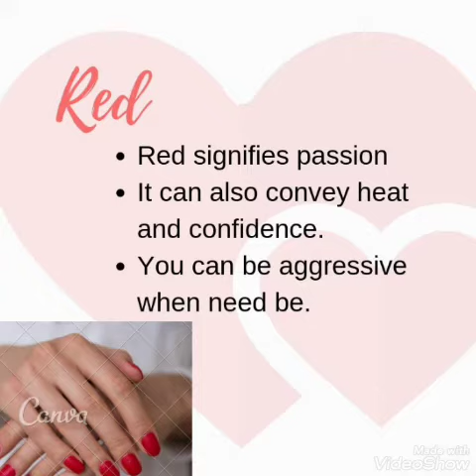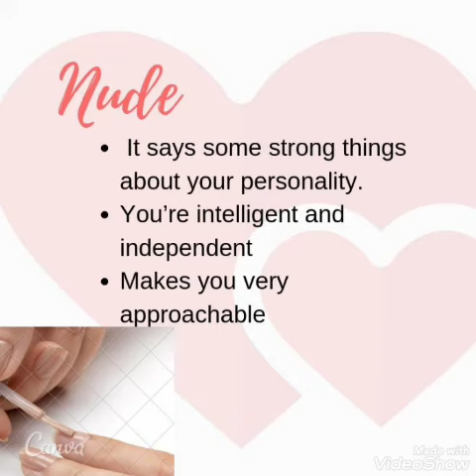💅😳YOUR NAIL POLISH TELLS ABOUT U 😱💅|| CHOOSE YOUR FAV COLOUR|| BLING GIRLS channel#nailpolishcol